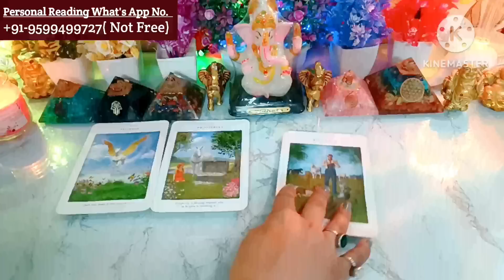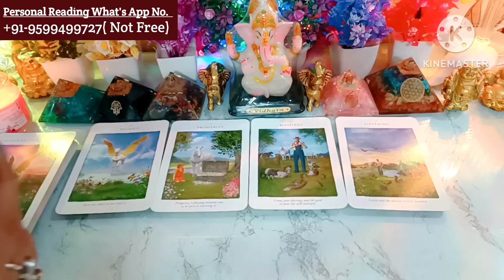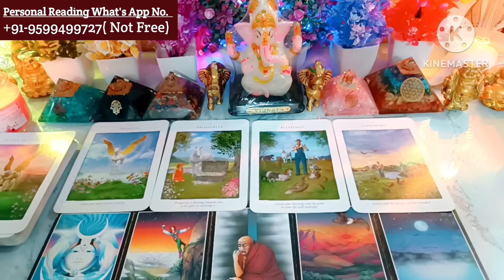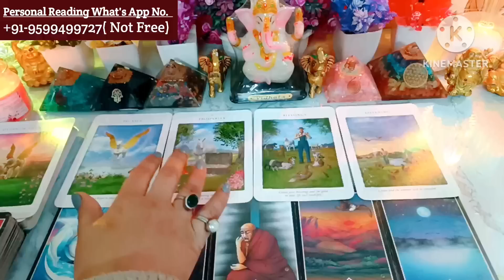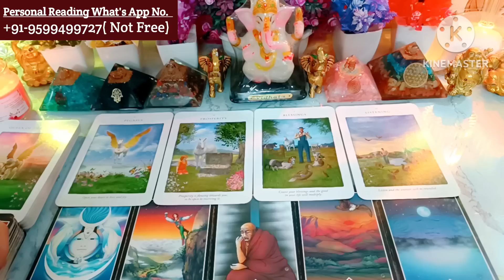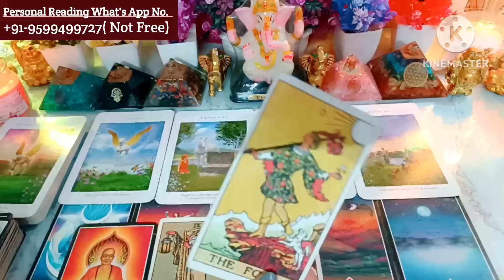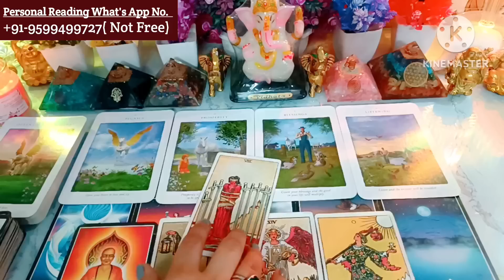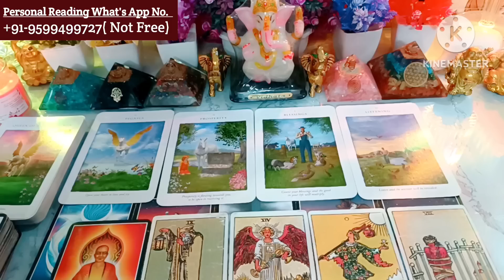आज शाम, उनके दिल में क्या चल रहा था❤Current Feelings💋Love Tarot💞 ☯️Current Situation🌼Tarot Planet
Hi

channel Tags #